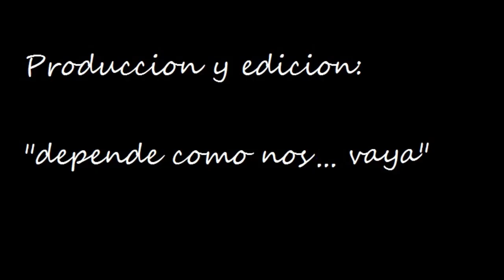La cumbia futbolera - Ortigoza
En arsenal no te quiero ver
Pumpido, Pratto no se cual es
Ortigozaa... ortigozaaa
no vuelvas a patear un penal
Gustavo Dueña en mi corazon
no creo mas en tete Quiroz
Ortigozaa... ortigozaaa
a Costanzo
Bastia cuando me decias
que yo era solo para Erbin
que yo lo quiero a Ribery
Farias nunca te reias
pero aplaudias cuando hacias un gol
Enria es el Caio Enria
y jugaba en Colon... El Caio Enriaaa